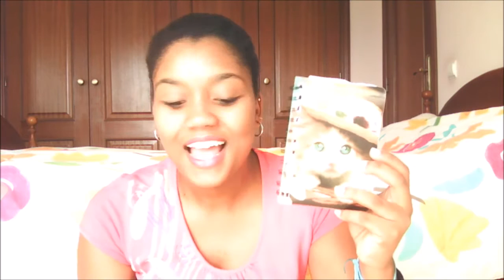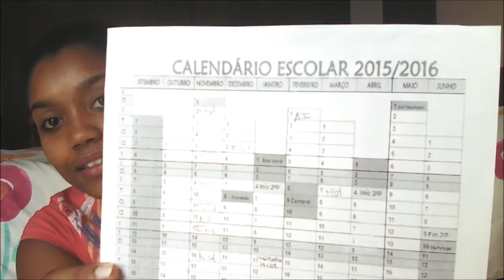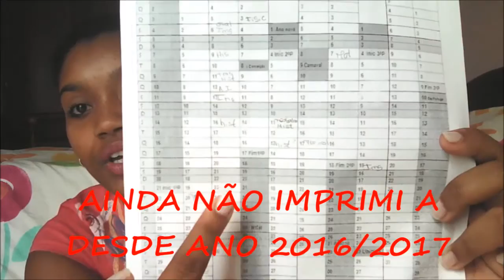ESSÊNCIAS PARA O REGRESSO ÀS AULAS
Olá pessoal  , tudo bem? Neste video não vou mostrar-vos  o material escolar mas sim o que eu acho importante ter para além de caderno , mochila , lápiz , caneta , etc. Espero que gostem do video deixem o like , comentem e subscrevam ...